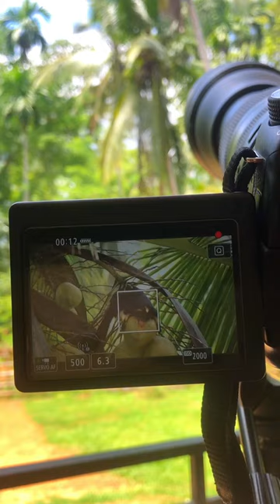Sri Lanka Giant Squirrel